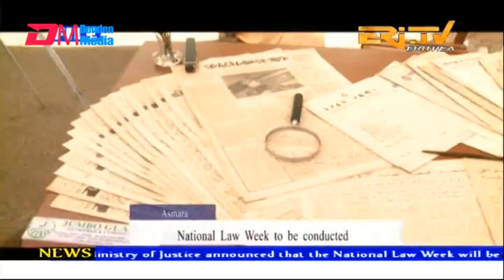News in English for March 12, 2023 - ERi-TV, Eritrea